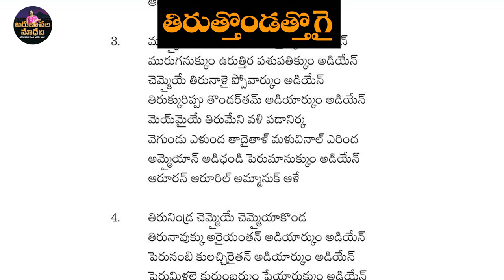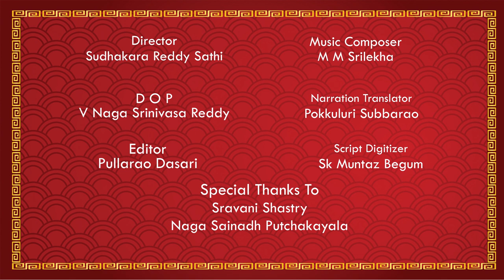Tiruvarur SIVANIDHI SIVALAYAALU || Episode 9 IISundharudu Thiruthonda Thugai